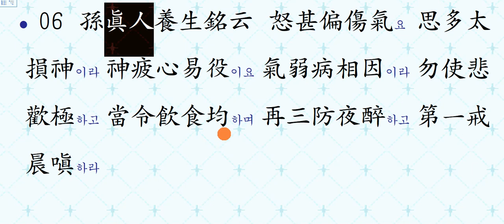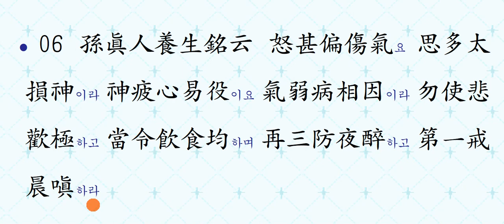명심보감: ● 孫眞人養生銘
명심보감 원문으로 강독하기
-손진인양생명- 명심보감 강의를 들으시면, 마음을 정화할 수 있습니다.